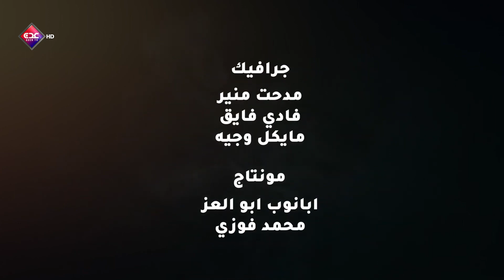الإرهاب الحوثي.. صوت الضحايا | الحلقة 13 | رمضان 2024 | قناة عدن الفضائية